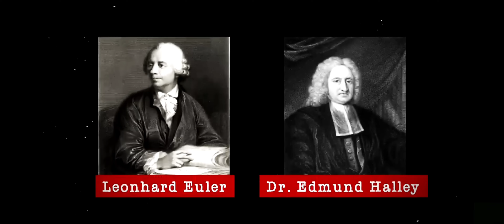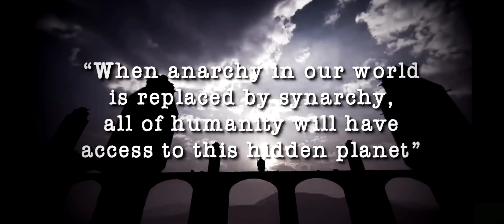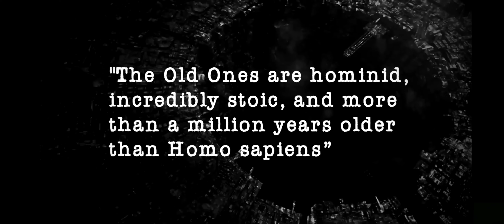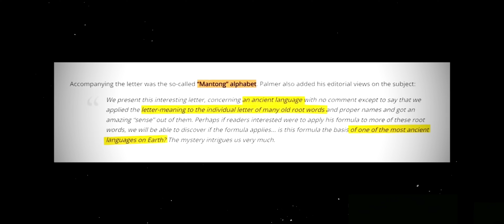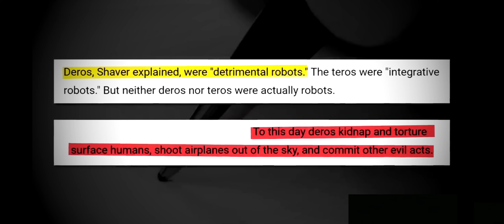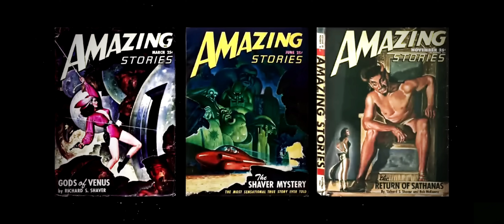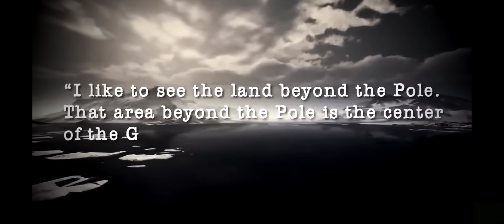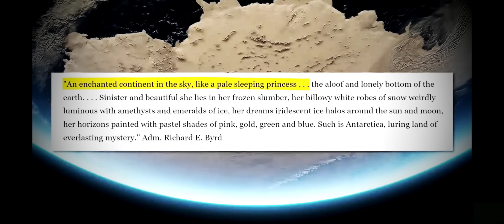AGARTTHA The World Within